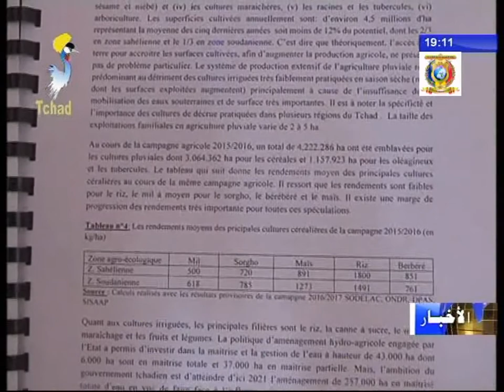زراعة - إطلاق الورشة الوطنية لعرض و إعتماد التقرير المتعلق بتنظيم القوانين الزراعية